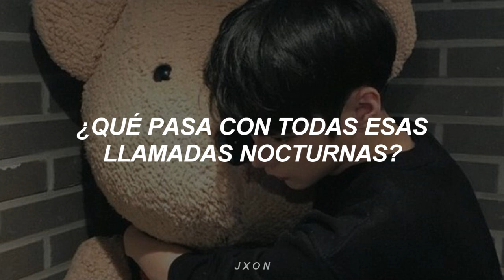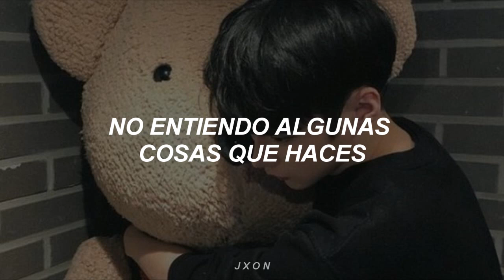roman kayz - don't call me "dude" [sub español]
pa' los que no salen de la friendzone